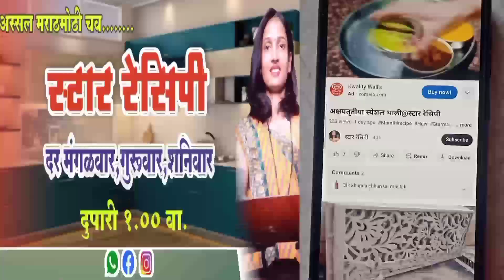आषाढ विशेष परफेक्ट भाजणी प्रमाणसहीत कोंबडी वडे.मालवनी वडे . कोंबडी वडे@Star Recipe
आज आपण आषाढ विशेष मालवणी वडे तयार करणार आहोत. कोंबडी वडे हे  चिकन सोबत, नॉनव्हेज सोबत सर्व्ह करणारी रेसिपी आहे. कोंबडी वडे तयार करण्यासाठी जर जी भाजणी आहे ती देखील आपण परफेक्ट प्रमाण सहित या व्हिडिओमध्ये शेअर केलेली आहे. कोंबडी वडे हे आषाढ महिन्यामध्ये खास हा चिकन सोबतचा देत असतो त्यामुळे कोंबडी वडे नक्कीच बनवून पहा. कोंबडी वडे किंवा मालवणी वडे हे चवीला अतिशय छान असे लागतात. याची भाजणीचे पीठ आहे ते आपण एकदाच बनवून ते महिना दोन महिने स्टोअर करून ठेवू शकतो. कोंबडी वडे किंवा मालवणी वडे रेसिपी आवडल्यास लाईक करा आणि चॅनलला सबस्क्राईब करून मंगळवार गुरुवार शनिवार दुपारी एक वाजता येणारे रेसिपी मिस करू नका .धन्यवाद.

स्टाररेसिपी मराठी. स्टाररेसिपीमराठी How to make

महत्त्वाची टिप्स-
खालील प्रमाणे सर्व साहित्य पूर्णतः कमी गॅसवर खरपूस असं भाजून घ्यावं त्यानंतर जास्त जाड नाही किंवा जास्त बारीक नाही मध्यम असं दळून आणावं दरदर असं पिट करून आणावं.

एक किलो प्रमाणात मालवणी वडे भाजणी साहित्य-
तांदूळ -अर्धा किलो
ज्वारी1/4कप
हरभरा डाळ-150ग्राम
उडीद डाळ-150ग्राम
पोहे-100ग्राम
धने-6चमचे
बडीशोप-2चमचे
जिरे-3चमचे
ववा-2चमचे
मेथी-1/2चमचा
काळे मिरे-15ते20

Star Recipe
Star Recipe is a food channel , in which different variety Of recipes are shown which are easy to make tasty and too.

the new recipes three days a week Tuesday, Thursday and Saturday at 1pm Thank you.

Follow Star Recipe for more such  tasty and dilicious recipes.

कलाकंद रेसिपी /मिल्क केक रेसिपी

Please don't forget to check out the new recipes three days a week Tuesday, Thursday and Saturday at 1pm Thank you

कोंबडी वड करी